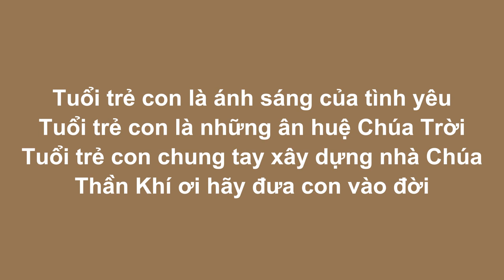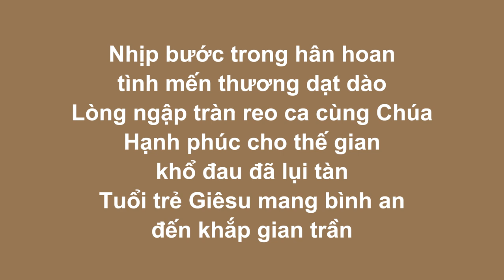TUỔI TRẺ CON